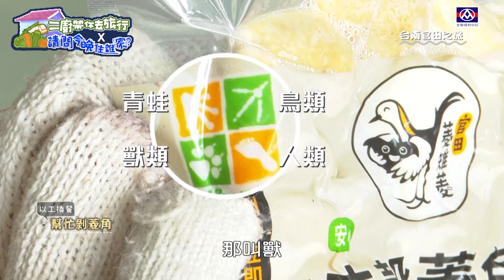【台南官田】二廚帶你去旅行x請問今晚住誰家－菱雉菱篇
✨台南官田菱稚菱✨
菱角田也是水鳥棲息之有效生態循環地
綠色保育認證、環境友善！
早上採摘下午真空包裝，食用超方便！
四角菱煮湯香甜有地瓜綿密口感~
酥炸菱角小卷更是集結海產鮮甜與菱角爽脆口味一絕~

本影片於疫情解封後拍攝~
 防疫期間，記得口罩戴好戴滿，勤消毒，回家一定要洗手！